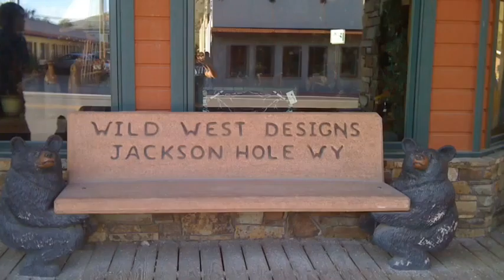Living The Dream